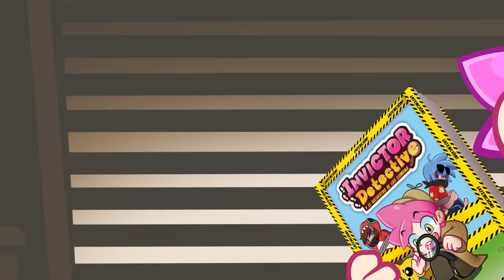Hice TRAMPAS con CRAFTEOS ILEGALES en la BATALLA de CONSTRUCCIÓN 😂 MINECRAFT POPPY PLAYTIME